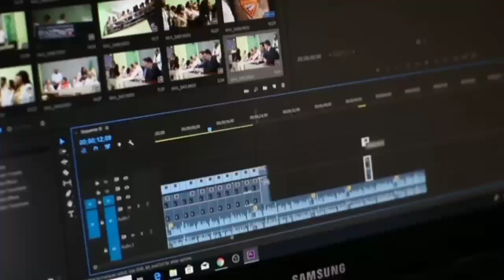யார் சாமி நீ(❓)😳 இப்டி இருக்க /💯Mg youtube top 5 secrets🤳/@unggalilnanm.s.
நமது யூடிப்பு   சேனால் உங்களுக்கு தேவையான. அனைத்து தமிழ் மற்று வாழ்க்கை கருத்துகல் கதைகள் சொல்லபடும்